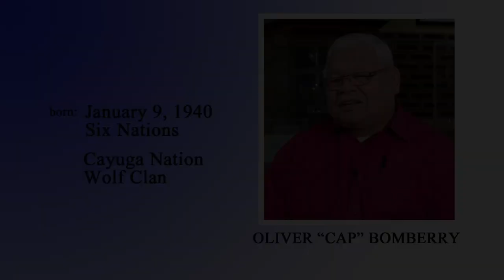Lacrosse Legends - Cap Bomberry (full length)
Cap has been involved in lacrosse for over 60 years. At his induction into the Ontario Lacrosse Hall of Fame it was said, "Cap is renowned for recruiting players for his team and well respected by his community and peers".

Cap played for the Oshweken Warriors from 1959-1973 and won the President's Cup in 1964, 1967 & 1968. He helped out in the minor organization from 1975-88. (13 years) and was a Team Manager/GM with the Jr. A Arrows from 1990-92 winning the Minto Cup in Coquitlam in 1992. This was the first indigenous team to win the Minto Cup.

He was also the GM for the SN Chiefs from 1993-97 winning the Mann Cup in 1994, 1995,and 1996. Cap was President and GM Six Nations Rivermen from 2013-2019 winning the President's Cup in 2015 and 2019.

Cap has received many accolades including induction into the Ontario Lacrosse Hall of Fame in 1997 in the Builder Category. He went into the Canadian Lacrosse Hall of Fame in 2001 as a Builder and became an OLA Life Member in 2006 and was presented with the OLA President's Award.